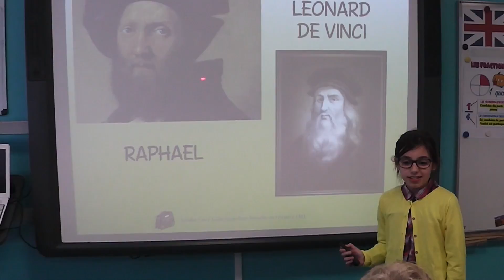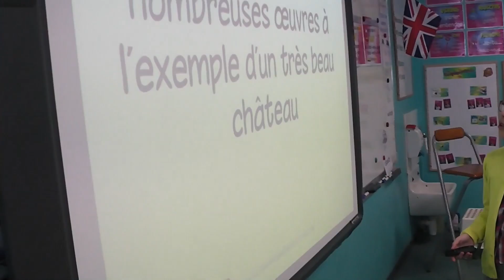"Les aventures de Mich mich"ÉPISODE 3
Un film entièrement réalisé par les élèves de cm1 de l'école Lacordaire à Neuville en Ferrain  ( classe de Sandra cau )